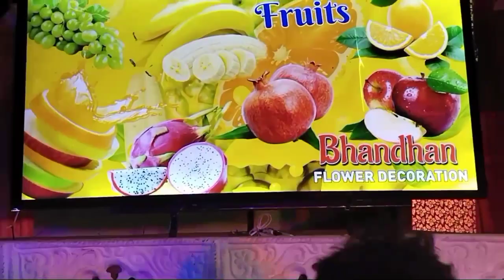गांव में जब शादी होती है तो बारातियों के लिए किस प्रकार की सजावट किया जाता है उनकी पर्सनालिटी का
गांव में जब शादी होती है तो बारातियों के लिए किस प्रकार की सजावट किया जाता है उनकी पर्सनालिटी का ध्यान रखा जाता है कुछ भी प्रकार का दिक्कत ना हाय